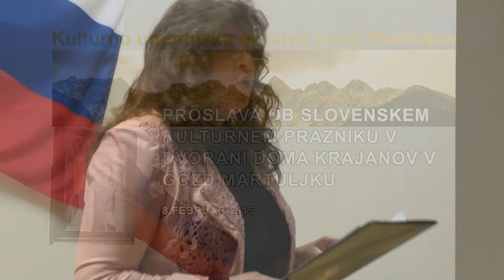Proslava KUD Rute - 8.2.2015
Proslava KUD Gozd Martuljek 8.2.2015